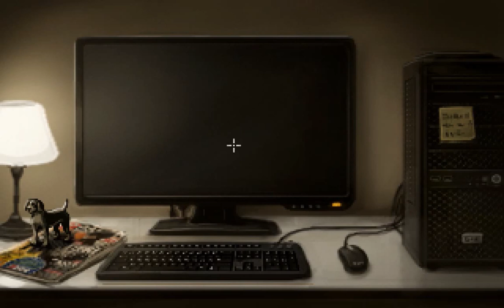Charnel House Trilogy Gameplay Overview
The Charnel House Trilogy is a short indie horror adventure that combines modern sensibilities with good old creepy horror and mystery tropes.